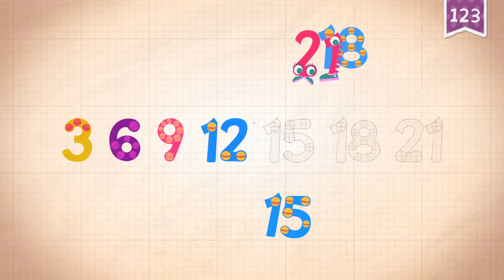Learn Number Twenty one 21 in English by Endless Numbers Kids Video